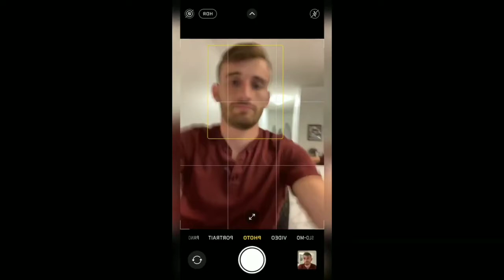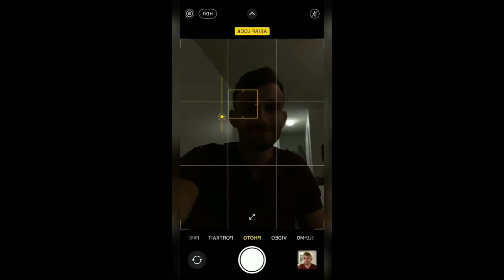Top 5 photography tips | photo taking tricks | awesome looks